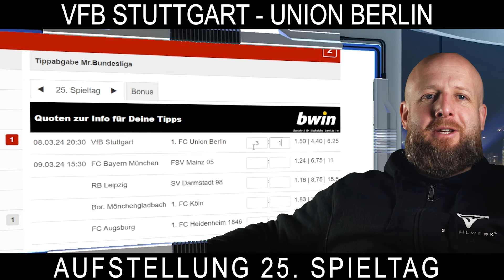VfB Stuttgart - Union Berlin | 25. Spieltag - Aufstellung, Tipps und Top 11 Team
Unser Forum findest du unter manager-united.de
Hier gehts auf WhatsApp zu:

Ausstattung:
Kamera: Lumix G80

Stativ: Cullmann